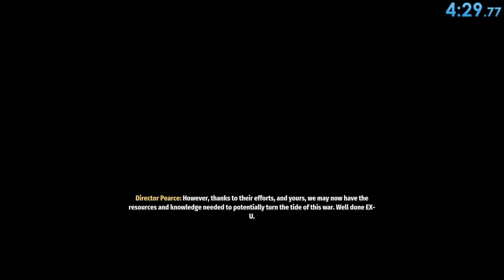Second Extinction SpeedRun - VESTIGE Normal [4:29s]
Hi.. what next!?